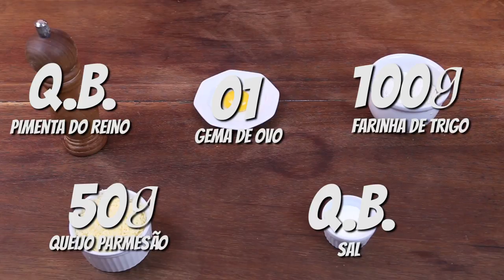GNOCCHI DE ABÓBORA - (NHOQUE DE ABÓBORA) - PASTA AND ROLL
Neste vídeo eu ensino como fazer nhoque de abóbora, uma ótima opção, além de delicioso anda é saudável.

Ingredientes:
500g de abóbora
100g de farinha de trigo
01 gema
50g de abóbora
50g de queijo parmesão
Q.B. de noz moscada
30g de manteiga
Q.B. de alecrim

Quer aprender todas as técnicas e mais 8 tipos de gnocchi?